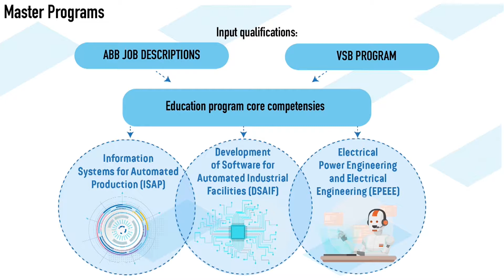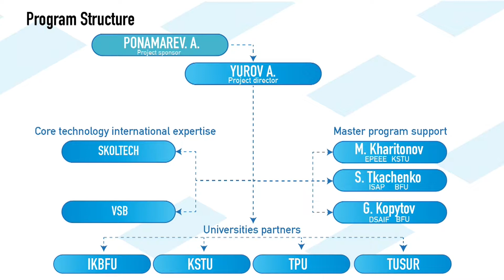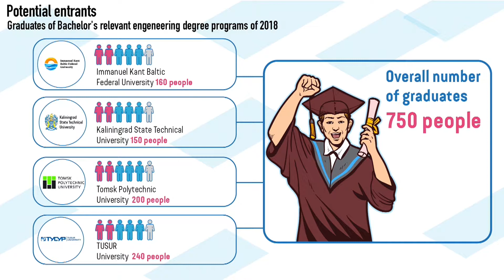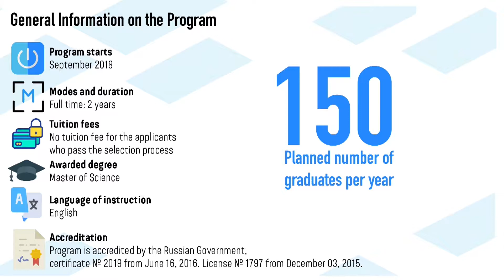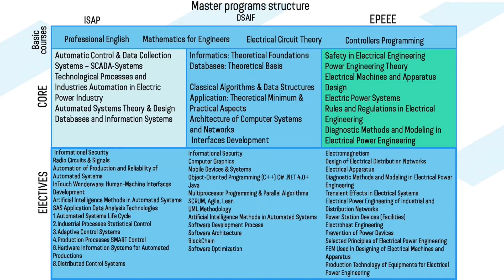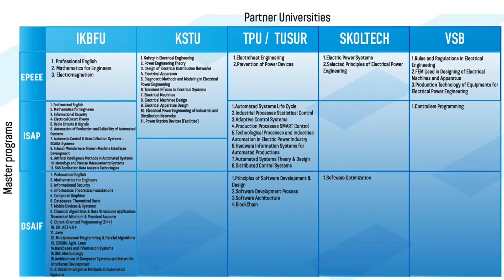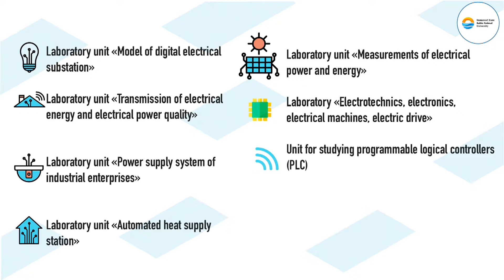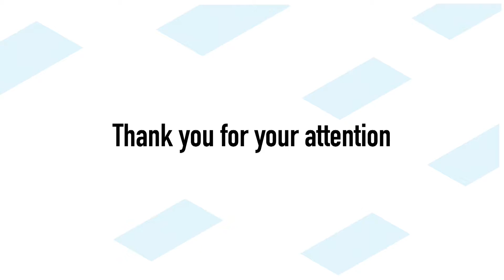IPQuorum 2019. Digital Engineering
How human capital transforms into significant for the global market results